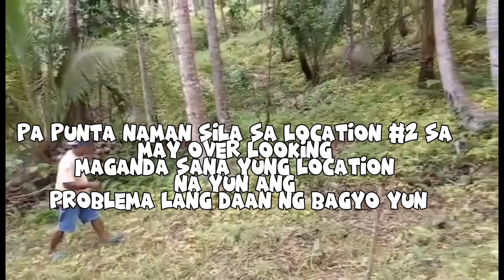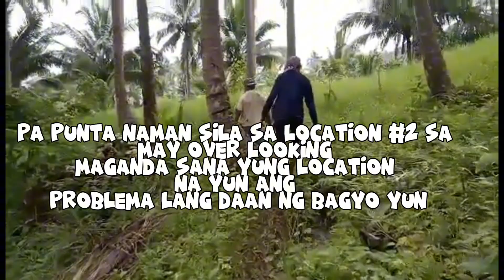pa bisita sa gagawa ng KOPRAHAN SERYE # 1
Magandang buhay po sa lahat ang video na ating papanudin ay pag papabisita ko sa gagawa ng koprahan sa niyugan ko tara po at sama sama nating panuuding lahat at maraming salamat po mga ka layas sa patuloy nyong suporta sa mga vlog ko